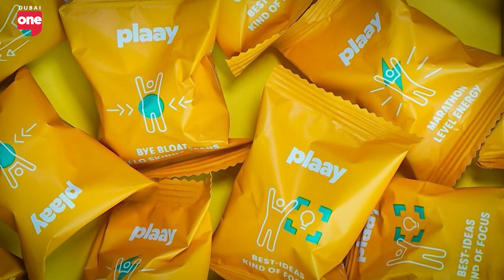Robin Uthappa On How To Build An Athletic Mindset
Robin Uthappa, a former Indian cricketer known for his powerful batting and wicket-keeping skills, shares his insights into developing an athletic mindset. Born in Kodagu, Karnataka, Uthappa played a crucial role in India's 2007 T20 World Cup-winning squad and has had a successful career in the Indian Premier League (IPL), including winning titles with Kolkata Knight Riders. He discusses the mental and physical demands on modern cricketers, strategies for staying focused under pressure, and the importance of goal setting. Uthappa also delves into handling setbacks, balancing physical training with mental conditioning, and the role of mindfulness in maintaining resilience.